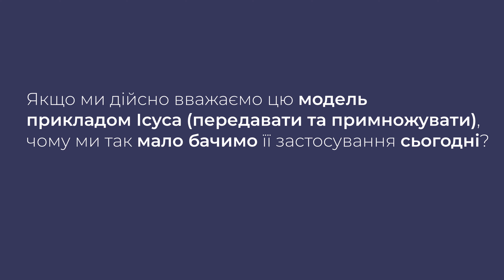Грег Огден. Конференція про виховання учнів. Сесія 3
Конференція в рамках КБС
Тема : "Перетворення вашої церкви на МІСІЮ З ВИХОВАННЯ УЧНІВ"
Спікер : Грег Огден
Сесія 3 : Трансформаційна сила мікрогрупи

Питання для обговорення :
Якщо ми дійсно вважаємо цю модель (передавати та примножувати) прикладом Ісуса, чому ми так мало бачимо її застосування сьогодні?

Хочете дізнатись більше про учнівство? Пропонуємо ознайомитись з програмою нашої школи виховання учнів МАТЕТЕС!